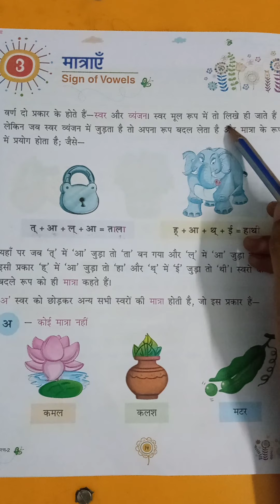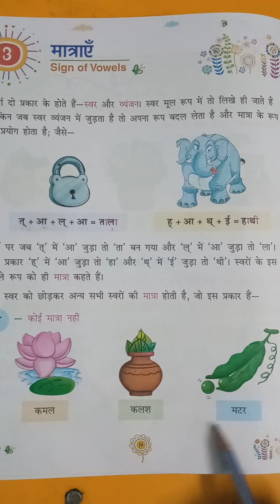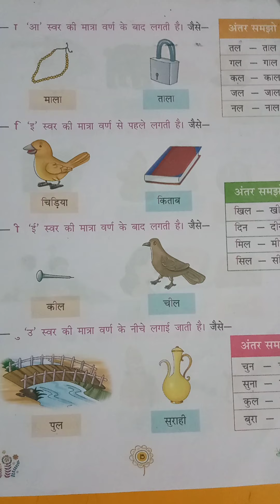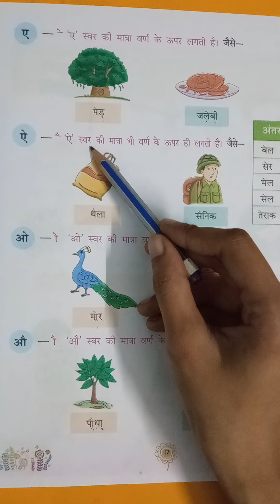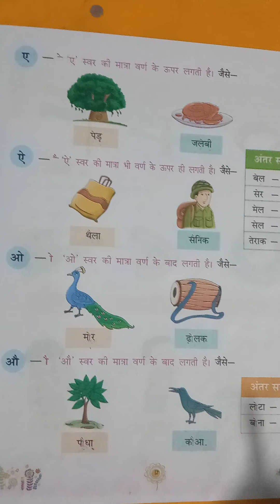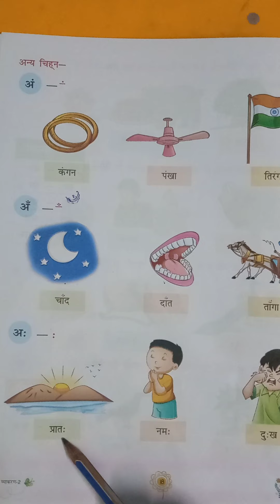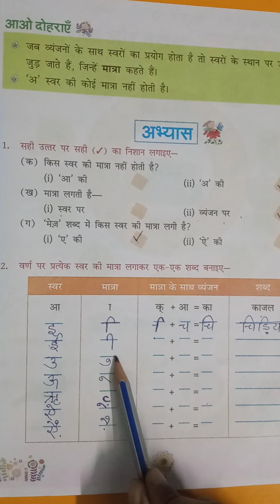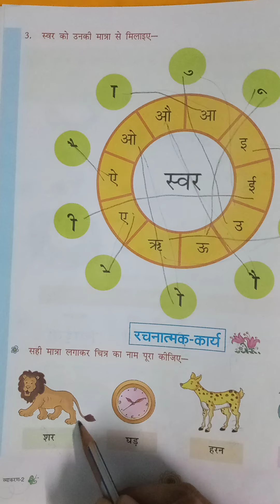Class-2#हिन्दी व्याकरण#पाठ-3 मात्राएँ